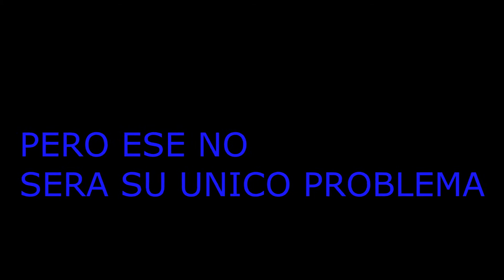Nueva York Zombie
Hola a todos, en esta oportunidad les traigo este nuevo vídeo con formato cine, les cuento que me costó hacerlo pero finalmente lo termine, lo vi y me gusto como quedo, espero que a ustedes también les guste, se llama “Nueva York Zombi” espero que les guste, se suscriban a mi canal, comenten, compartan y denle “like”, recuerden que me podrán ayudar a que mi canal crezca y así poder subir más vídeos, recuerden que soy Randy White y les digo….Hasta la próxima!